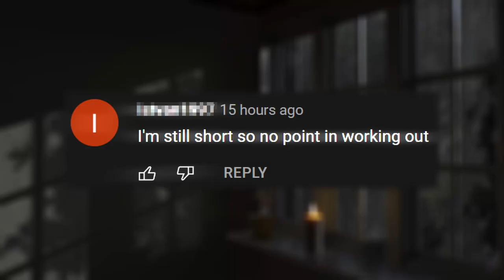"He's a 10, but he's short"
Short men motivational and productivity motivational video.
No hate to the girl in the video, she should be allowed to have her preferences. The main point of this video is the other two comments following the clip, two guys who gave up on improving because "girls don't like short guys". You can still improve other aspects of your life and dedicating your focus to those things will ultimately make you more productive, happier, more attractive, more content and more successful. There will always be something you can be upset about, but sadness is a reaction, giving up is a choice.